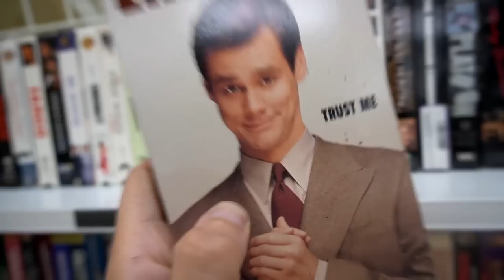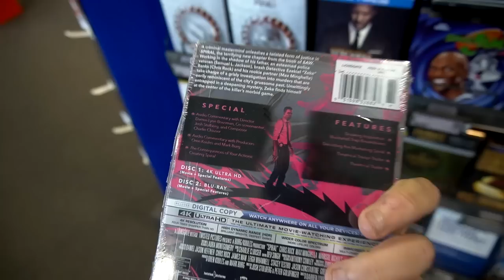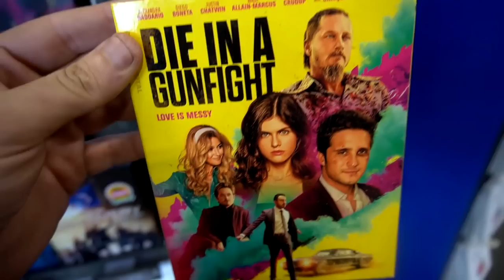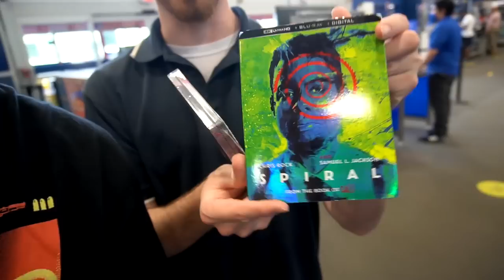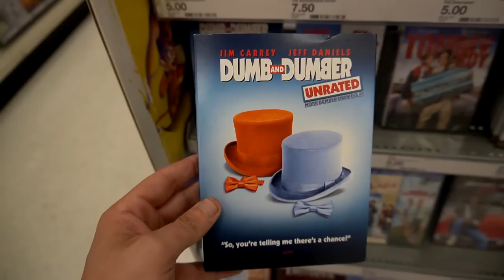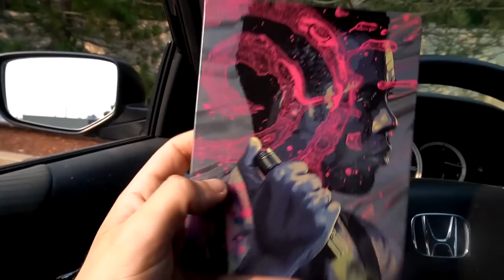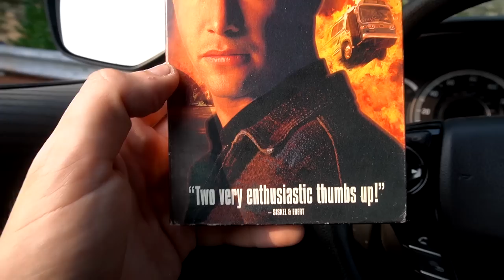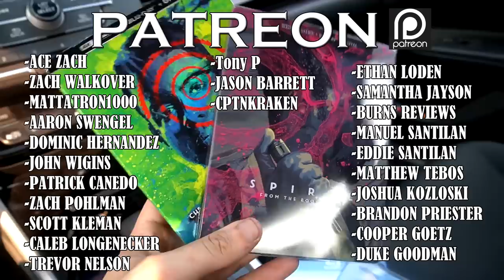Spiral 4k Steelbook Hunt + Shark movies! & a VHS?? & Chicken Nuggets?? LETS GO!!!!!!